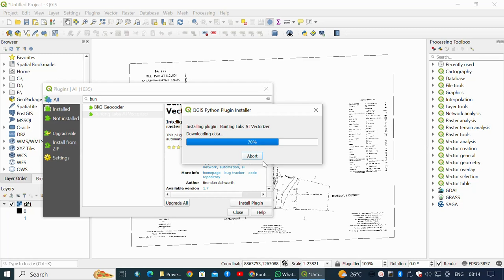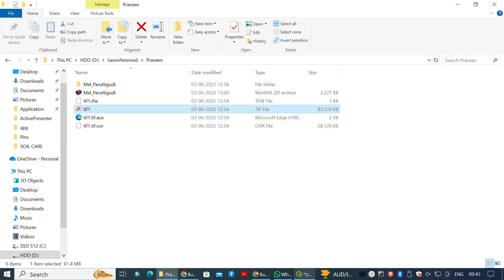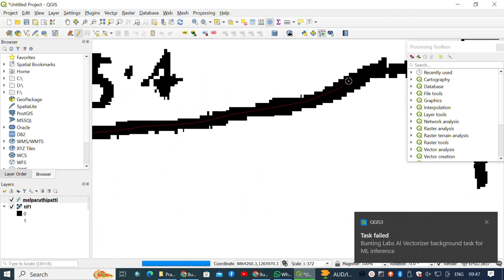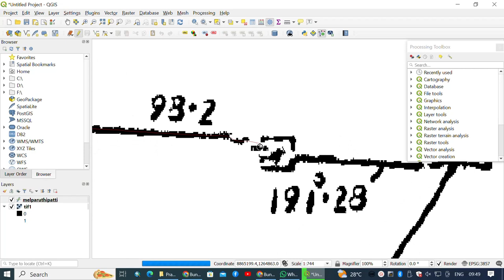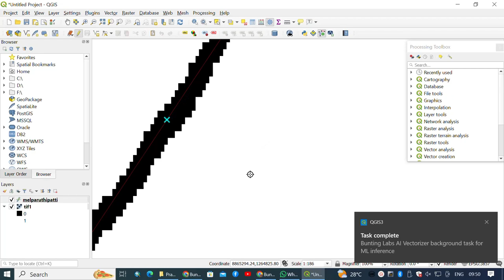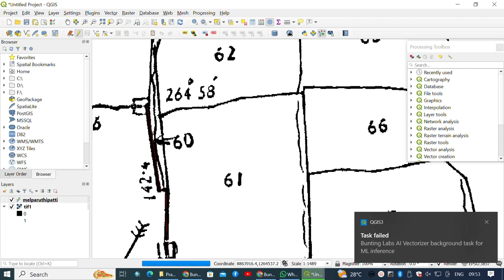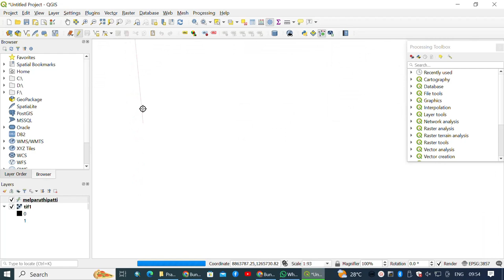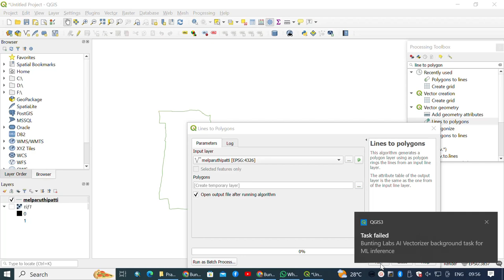Vectorize Cadastral Map using Artificial intelligence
Blunting Lab AI Vectorizer- QGIS plugin